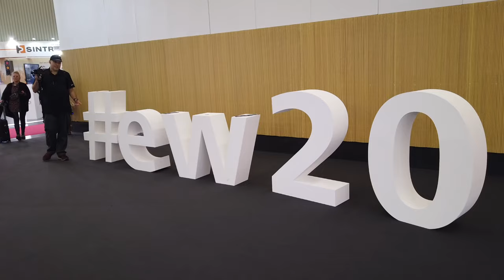Full Embedded World 2020 video coverage 40+ videos uploading now, Members get early access first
The most awesome videos from Embedded World ew20 are uploading now. Will be published at the rate of about 2 videos per day over the next 3 weeks, but $5/month members can watch all the unedited videos already starting tomorrow (just need to complete uploading) thanks for your support!

Filmed at Embedded World 2020, watch all my Embedded World 2020 videos in this playlist

I have filmed many new awesome Geniatech videos, Geniatech is a leading Set-top-box, TV Tuner, Development Board, Custom IoT supplier, Arm platform provider, one of the sponsors of my video-blogging since 2014, you can watch all my Geniatech videos